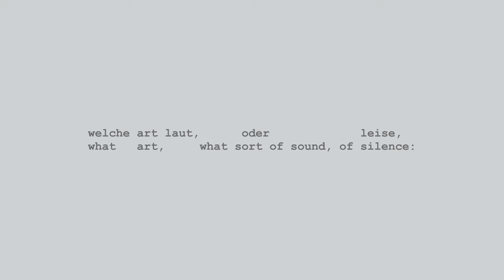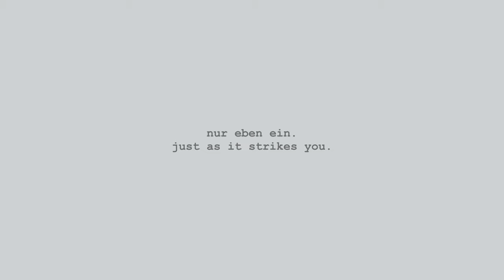Marc Sabat / Uljana Wolf : ff_A (2013/22)